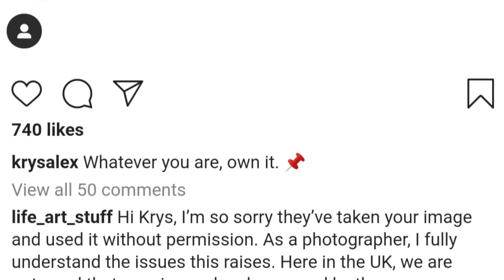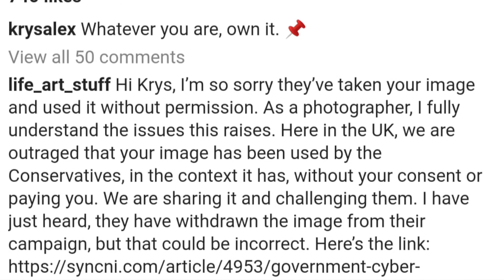Boris's Best of British Bulletin - Episode 15 - 16-10-2020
Well what a week in Tory Britain!

A Disastrous PR Campaign has backfired right in the coupons of the UK Gov't.

MP's have given themselves a payrise whilst NHS and care Workers are eating from the local foodbank!

And Kent is turned into and EU Truck Stop!

DaviePHD.